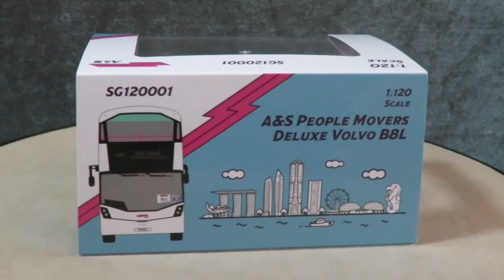80M Bus Model 1/120 A&S Transit Volvo B8L - PD169L